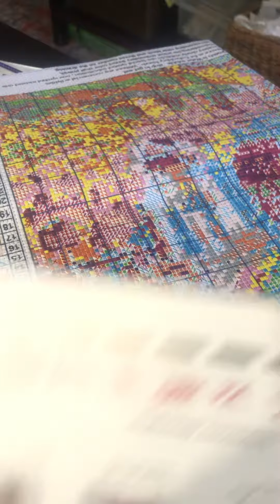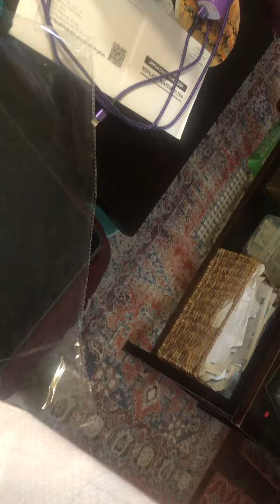Paint some way